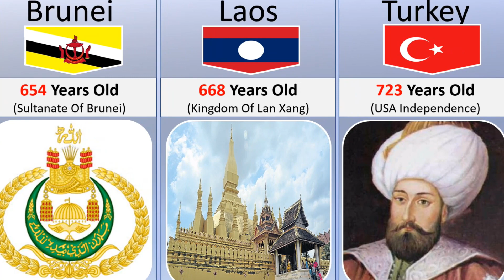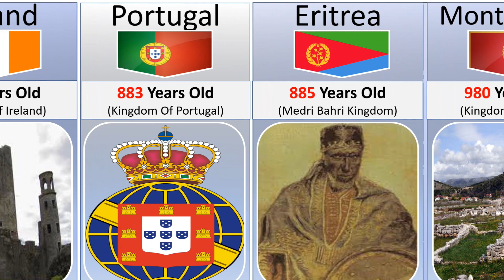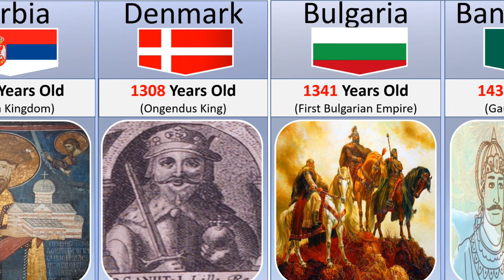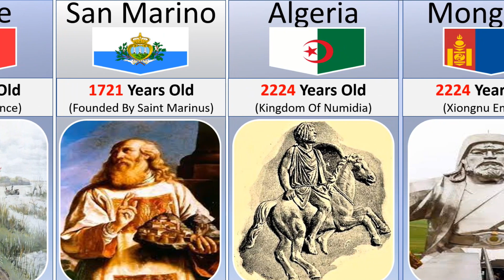Oldest Country in History